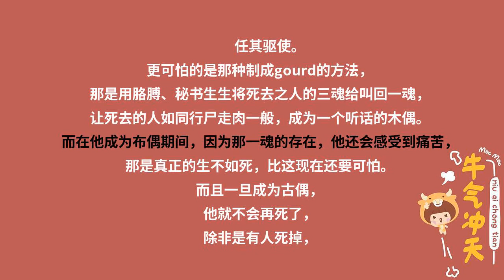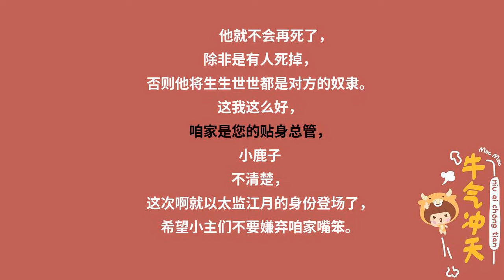神医毒妃854冰肌玉骨